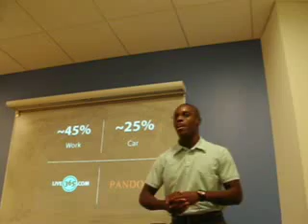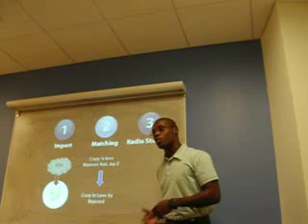Makinde's First UAT Presentation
This is Makinde's first presentation for 6.UAT at MIT.  He spoke about his work with MSNe during the summer of 2004, where he created to local radio feature.